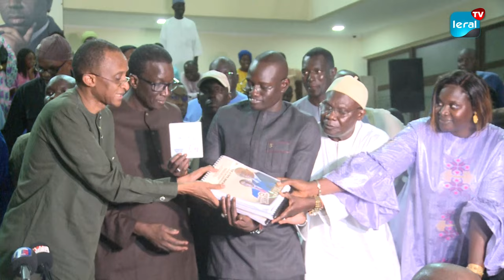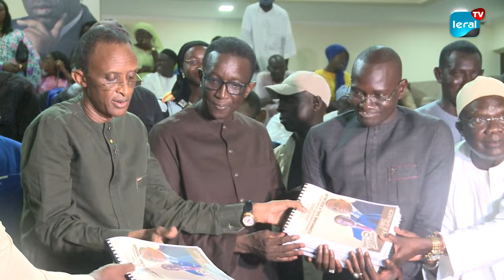Succès retentissant pour Abdoulaye Seydou Sow: 130000 parrainages récoltés à Kaffrine pour Amadou Ba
Le dynamisme et l'engagement politique d'Abdoulaye Seydou Sow ont atteint de nouveaux sommets, avec la collecte impressionnante de 130 000 parrainages dans la région de Kaffrine pour la candidature d'Amadou Ba. Cette performance représente un dépassement de 123,28% par rapport à l'objectif fixé. Le Premier Ministre et candidat de l'Alliance Pour la République (APR) pour la présidentielle de fevrier 2024, Amadou Ba, a chaleureusement salué le travail acharné d'Abdoulaye Seydou Sow, soulignant l'importance de cette mobilisation exceptionnelle pour le soutien de sa candidature. La remise officielle de ces 130 000 parrainages au candidat a eu lieu ce samedi 11 novembre 2023, à la permanence de l'APR à Mermoz Sacré Cœur. Cet événement marquant a été l'occasion de célébrer le succès de la collecte de parrainages et de renforcer l'unité au sein de l'Alliance Pour la République.